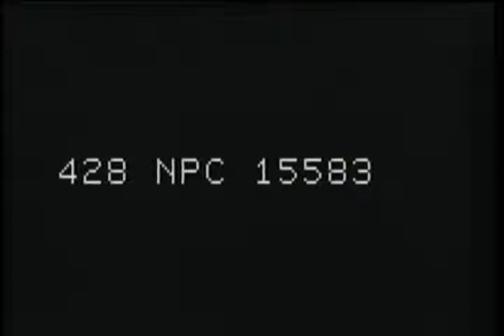V-J CELEBRATION, QUANTICO, VIRGINIA